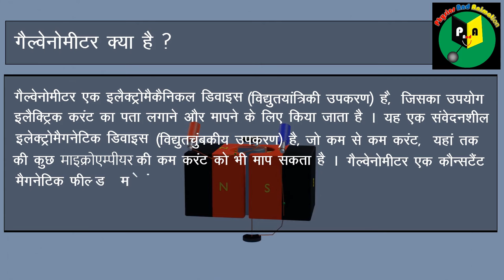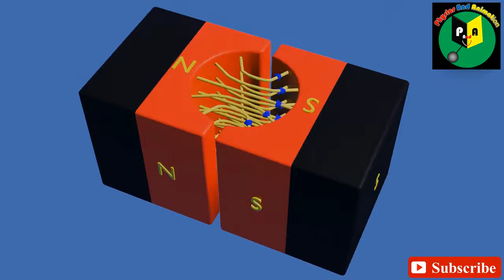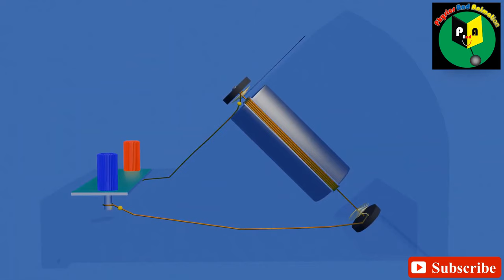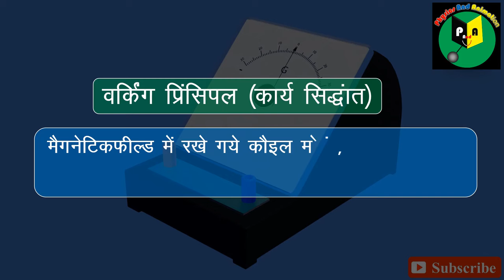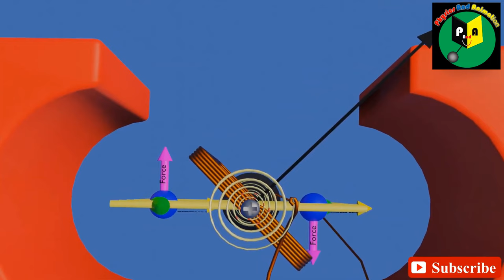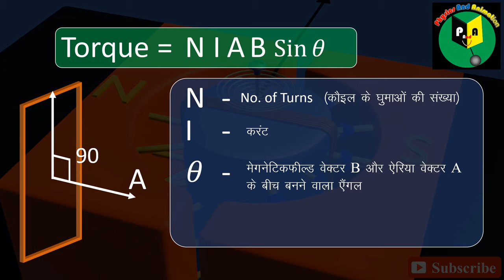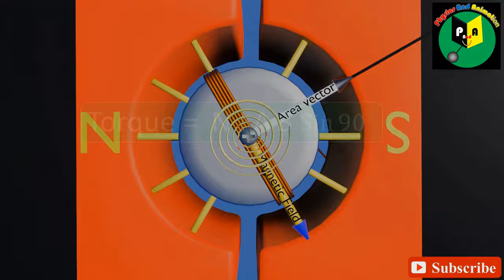Galvanometer Explained in Hindi with Radial Magnetic Field Animation for Class 12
Learn all about Galvanometer in Hindi for Class 12 students in this detailed explanation. Understand how a galvanometer works, its significance in the 12th class curriculum, and the concept of radial magnetic field, all with the help of engaging animations. Dive into the world of physics with this educational video!
Make sure to watch till the end to master this important topic and excel in your studies!

Download Galvanometer 3d model - visualpathshala.in/visual-gallery/

- Elevate Your Learning Experience! 📚 Dive into Interactive PDF Notes for 10th class ! 🌈 Explore Dynamic Animations, High-Definition Visuals, Comprehensive Understanding, and Instant Access to Animation via QR Codes! 🚀 Click to Enhance Your Study Journey Now! InteractiveLearning PDFNotes QRcodes LightPhenomena"

yah hamara pehla hindi translation ha, asha ha ki pehla prayas apko madad kareg 🙂

If you're looking to learn more about the galvanometer, then this video is for you. By the end of this video, you'll have a basic understanding of how the galvanometer works and what types of applications it is used in. So, be sure to watch it to learn all you need to know!

How we dub -
Best AI voice dubbing - 20 (percent discount)

channel link -
Physics and animation ( in English)